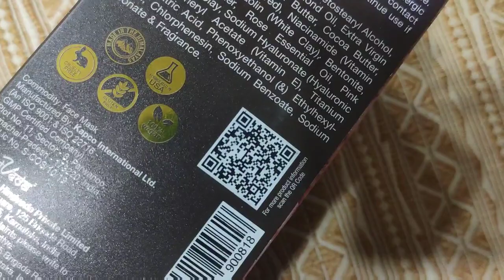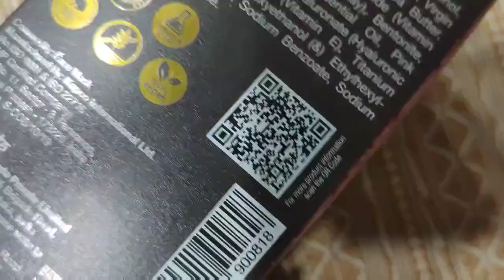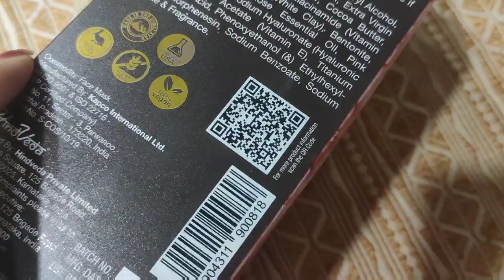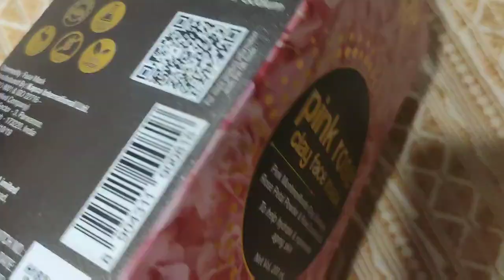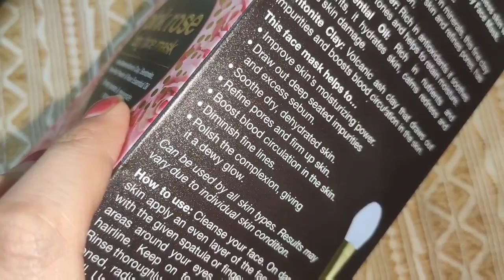Kitchen me Vlogging krna possible ni ho pata maaf krdo muje 🙏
Benefits
Revive your tired skin and restore its natural softness and radiance with WOW Skin Science Pink Rose Clay Face Mask. It is a toning and refining mask that gets rid of dead skin layer and improves suppleness and complexion.
A toning, firming, and brightening face mask for dull, lifeless, tired skin. The mask is formulated with pink montmorillonite clay, rose powder, rose essential oil, sweet almond oil, and hyaluronic acid. It helps to refine skin and give it a soft, dewy glow by balancing skin’s natural sebum production. It aids in restoring skin’s natural moisture levels that improve skin elasticity and suppleness.
The mask helps to draw out deep-seated impurities and dead skin cells; so it cleans the pores and helps to tone them. The skin takes a smooth, firm appearance. Rose petal powder and rose essential oil is packed with antioxidants and nutrients that help to repair and protect skin from damage caused by free radicals. These help to tone and moisturize the skin, even out patchy complexion and brighten your complexion.
Pink montmorillonite clay is mineral and nutrient rich volcanic clay. It has an exfoliating action that helps to remove layer of dead skin and draw out impurities from the pores. It balances skin and gives it a matte, velvety soft finish. Sweet almond oil helps to repair skin damage and hyaluronic acid delivers deep hydration to the skin. So it keeps your skin’s natural lipid and moisture mantle intact. So you do not get that tight, drawn feeling after using this face and body pack.